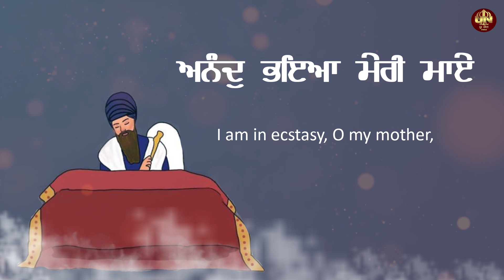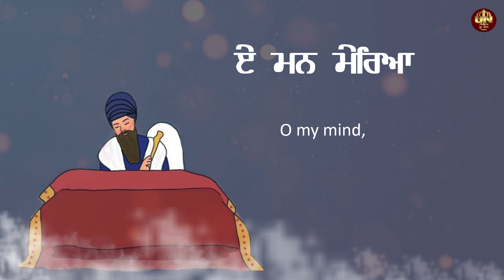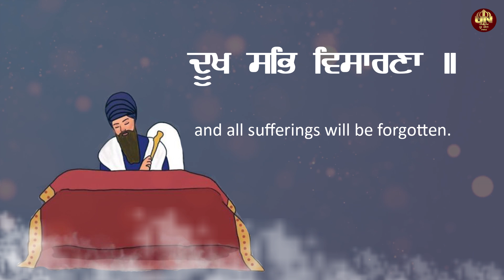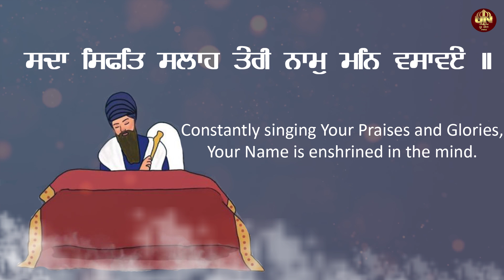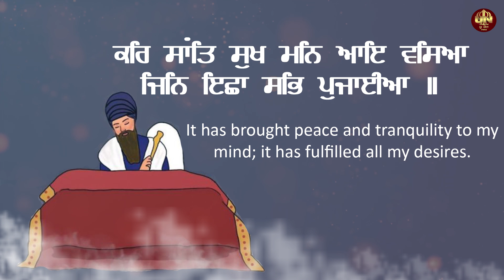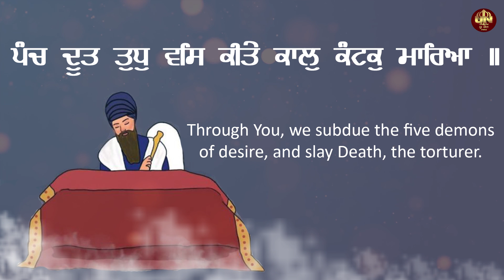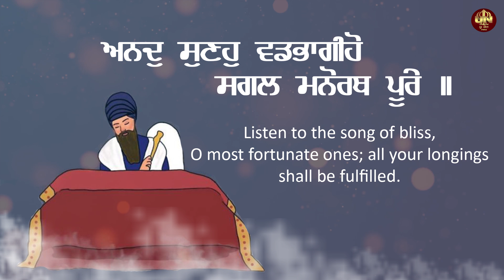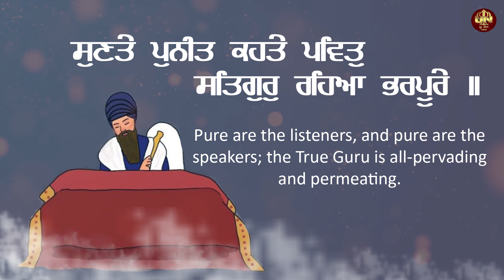Anand Sahib (ਛੇ ਪੌੜੀਆਂ) | Hazuri Ragi Bhai Sandeep Singh ji | Gurbani Shabad Kirtan | UN Devotional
Ragi - Bhai Sandeep Singh Ji
Recorded at SOHAL STUDIO Amritsar, Punjab
Lyrics- Guru Amardas ji
Poster/Video - Team UN
Producer - Balraj Kaur
Project Head - Sukhdev Singh Wadala

For More Videos Visit Our Other Channel UN Entertainment